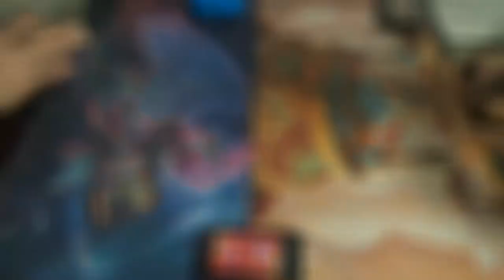Standard (BFZ-HOU) — Mono Red Afflict Burn vs. Gruul Land Destruction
Apparently, I missed a memo on how Afflict works. Oi…

I have found this deck to be viable, especially with its ability to deny midrange and control decks the ability to make it to their late games, but it is held back both by having somewhat poor aggro matches and by how utterly awful the Spirits matchup is.
Creatures (11)
3 Druid of the Cowl
4 Ulvenwald Captive
4 World Breaker
Instants (3)
3 Kozilek’s Return
Planeswalker (1)
1 Chandra, Flamecaller (which should be Chandra, Torch of Defiance)
Sorceries (19)
2 Collective Defiance
2 Creeping Mold
1 Crumble to Dust
4 Incendiary Flow (should be Harnessed Lightning)
2 Reclaiming Vines
4 Structural Distortion
4 Violent Impact
Lands (26)
4 Cinder Glade
4 Evolving Wilds
5 Forest
4 Game Trail
5 Mountain
3 Sanctum of Ugin
1 Westvale Abbey
Sideboard (15)
4 Arborback Stomper
1 Clip Wings
2 Collective Defiance
2 Crumble to Dust
1 Natural State
4 Plummet
1 Take Down

Thanks to our patron:
Benedetto Diab